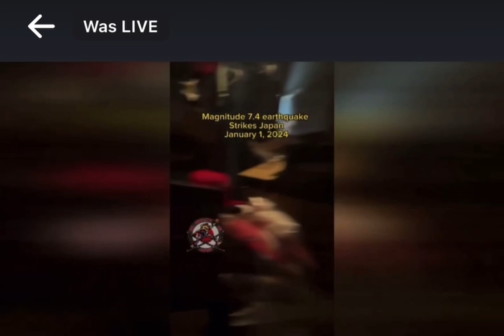Babalikan ko tong interview na to pag meron na akong shop sa pinas